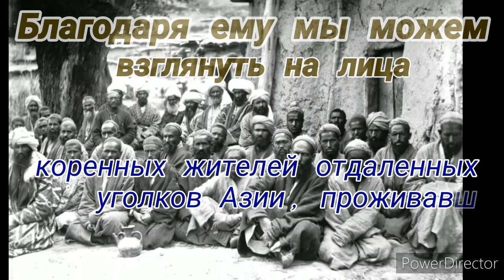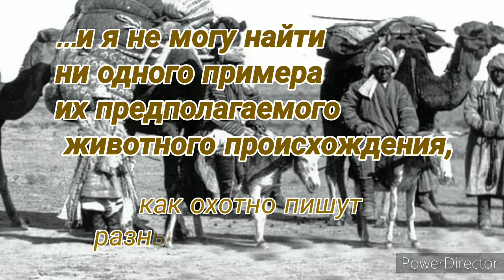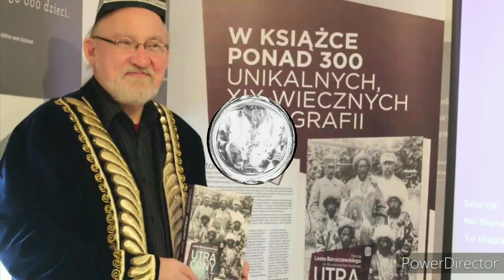Затерянный мир. Фотографии Леона Барщевского из коллекции Игоря Строецкого.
Путешествия Леона Барщевского по Средней Азии в конце 19го века.